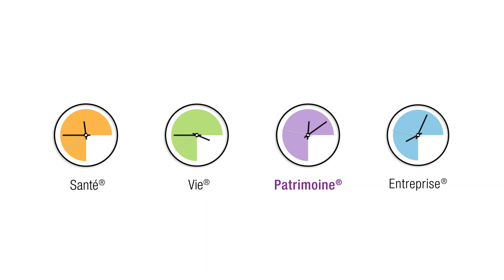Protection juridique risques digitaux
Vous vous êtes fait pirater votre e-mail ou arnaquer sur le web? Comment récupérer votre identité ou votre argent?

Legisdigit@ est une protection juridique contre les cyberrisques tels que le piratage et le phishing. Elle vous assiste sur le plan informatique et prend en charge vos frais d’avocat et de défense.